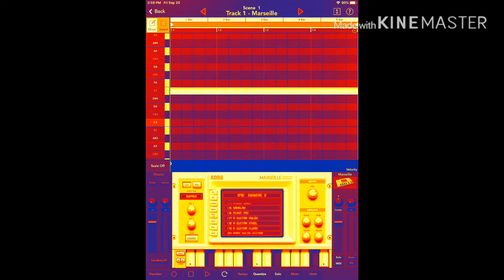Wii Very Rare Crash Sound (JOKE/FANMADE)